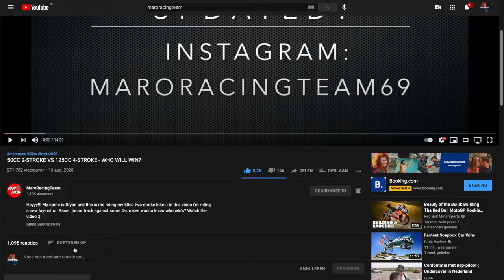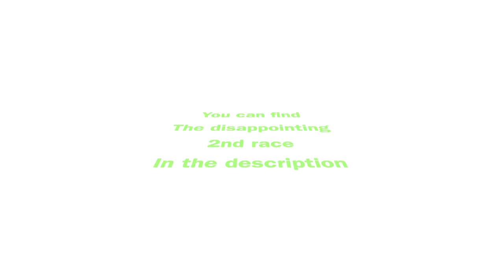THIS WEEKEND COST ME THE TITLE - Yamaha R3 cup VLOG #2 Assen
Hey! My name is Bryan Cohen and this is me vlogging my raceweekend at Assen in the Yamaha r3 cup in IDM. By looking back this weekend defiantly cost me the championship. Sit back relax take some popcorn and enjoy watching.

(!!!FOLLOW OUR INSTAGRAM ACCOUNT!!!) :D

Boverhoff Sloopwerken
Aannemersbedrijf kamphorst
Motorcentrum Emmeloord
Broersma
Estem
Heftruckcentrum Post
Heilbron Regiobank
Strikt Uitzendbureau
Remar Autoschade
Pionier Consulting
Dijksma Koudetechniek
Pieper Bouwmaterialenhandel